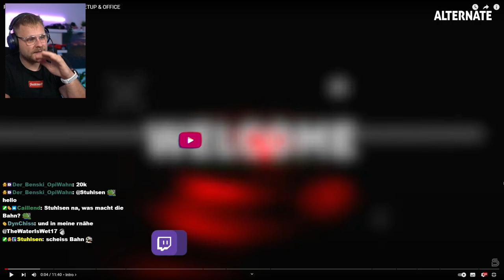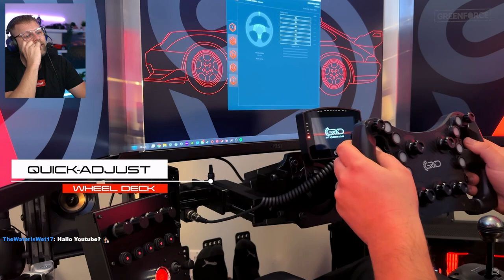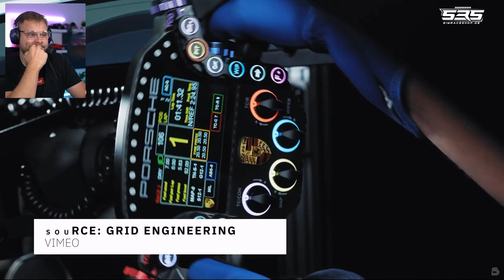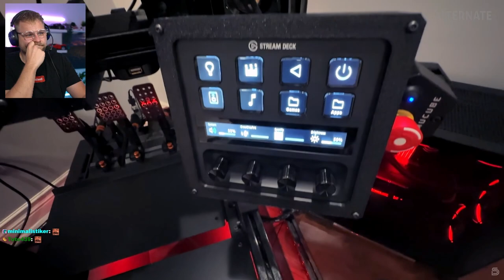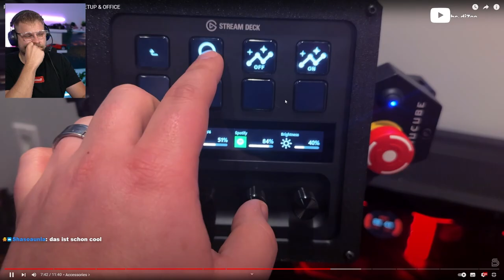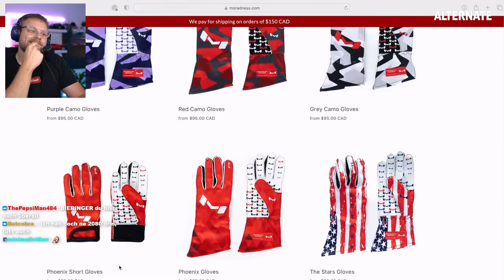Er zeigt uns sein 20K+ SIM RACING SETUP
**=Reflink